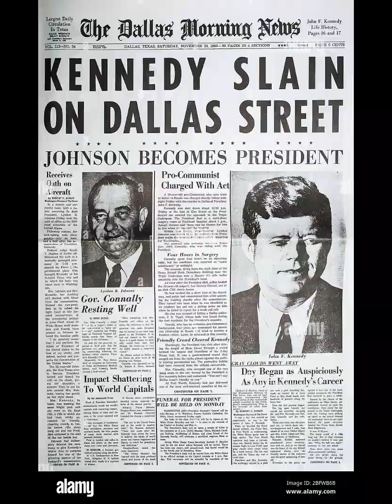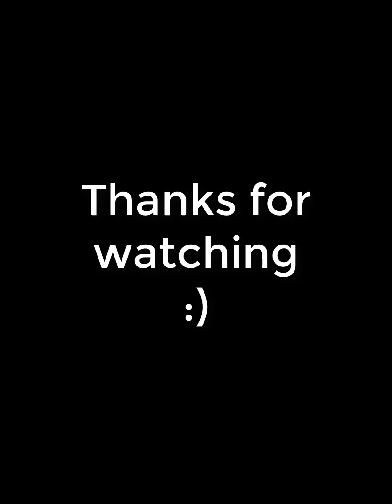The Death of John F Kennedy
In this video we talked about the assassination of the president John F Kennedy
Our team is conformed by Helena Marquez, Christian Axel, Santiago Alexander and Daniel Gutierrez